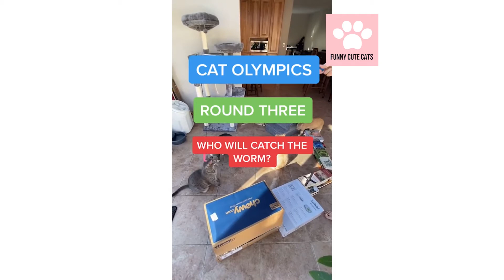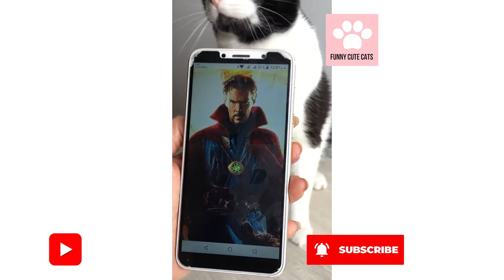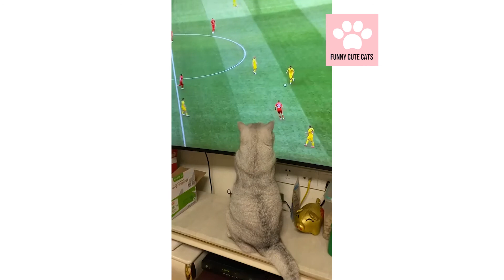🤣🤣Pokemon & Olympic cat😝 | Funny cute cats #10